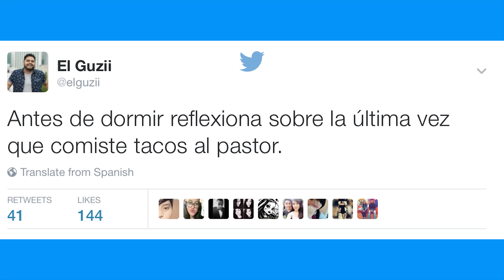PAPAS MCDONALD'S vs HECHAS EN CASA | COCINA LAB | ELGUZII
En este video El Guzii intenta hacer la receta de las famosas papas fritas (Fries) de McDonald's. ¿Podrá replicar la receta al 100%, eso veremos.

591 Telegraph Canyon Rd. #562

CANTIDADES:

*** PARA LAS PAPAS ***
- 4 Papas Russet grandes
- 1 a 2 litros de Aceite Vegetal

*** PARA MARINAR ***
- 1 tazón con agua fría (para cubrir las papas)
- 3 cdas Sal
- 1/3 taza de Azúcar
- 1/3 taza Jarabe de Maíz
- 1 taza Caldo de Res (1 cubito Res + 1 taza Agua)
- Reposar por 30 minutos